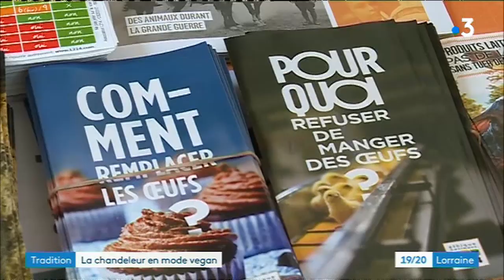dégustation de crêpes vegan offerts par l'association L214 à Metz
L'association L214 qui lutte contre les violences et l'exploitation des animaux a proposé aux messins de déguster des crêpes sans oeufs et sans lait dans les rues de Metz. Des crêpes qui ont le goût de crêpes !